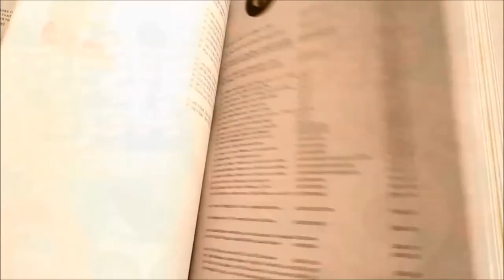Lonnie Brooks - Figure Head - Usa: 789 DJ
Lonnie Brooks - I’m Not Going Home - Usa: 789 DJ
/ Figure Head
Usa: 789 DJ

Brooks, Lonnie
Usa: 789 DJ vg+

Artist
Brooks, Lonnie
Label
Format
45
A side
I'm Not Going Home
B side
Figure Head
Year
64
City
chicago, il
Tracklisting
Both Sides Written By Billy Emerson
Flip Co-written By Craig

Pyramid 11